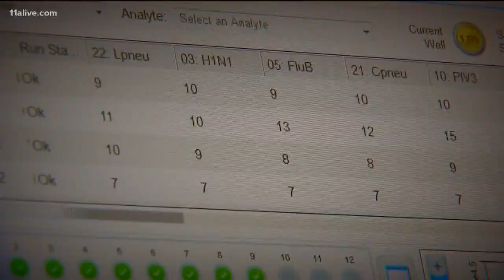Can you get the flu twice in one season?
NBC's Dr. John Torres discusses.